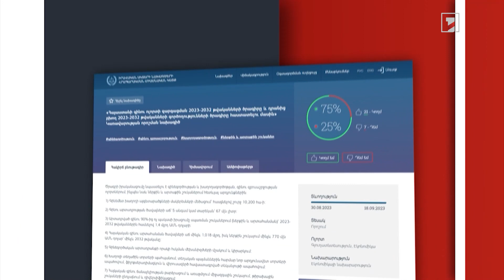Նախատեսվում է մինչև 2032 թվականը բազմապատկել գինու արտադրության ծավալները